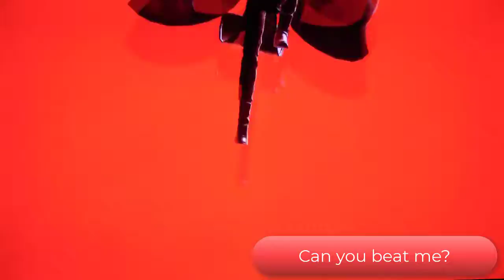Super Smash Bros Ultimate (Video 96)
Oh, this will be good!  Super Smash Bros Ultimate  (Video 96)